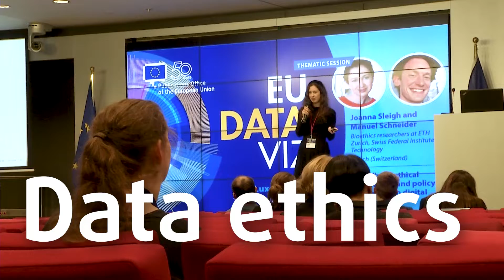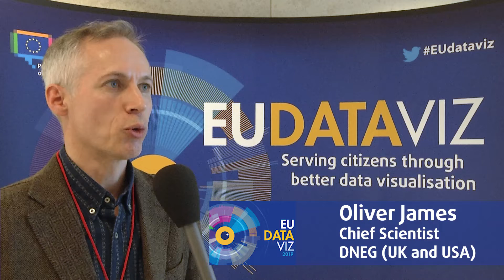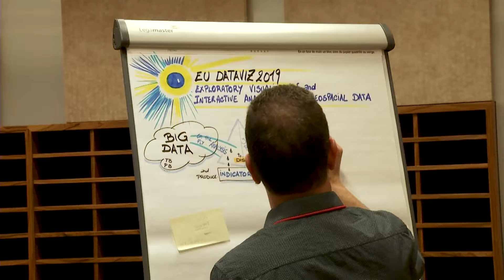This was EU DataViz 2019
What was EU DataViz all about? This video invites you to discover a conference that took place on 12 November in Luxembourg on data visualisation for the public sector.